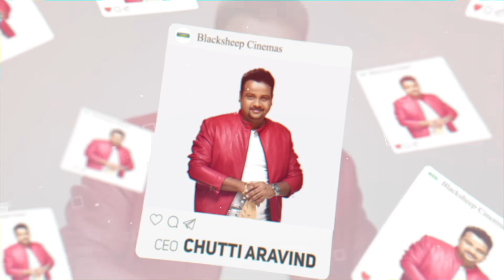அவரு Master, நான் Tuition Master..!😂 | Anchor -ஐ கலாய்த்த Vijay Antony | Blacksheep Cinemas